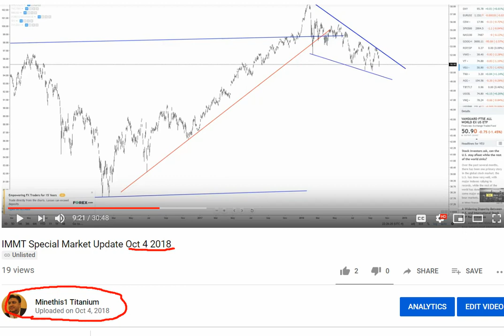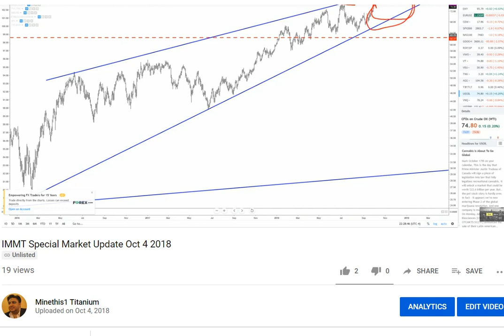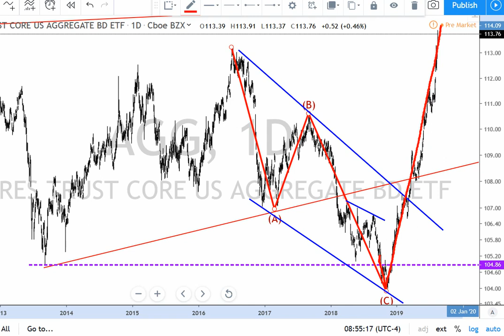Real Macro - Private Video From Oct. 4 2018 Released